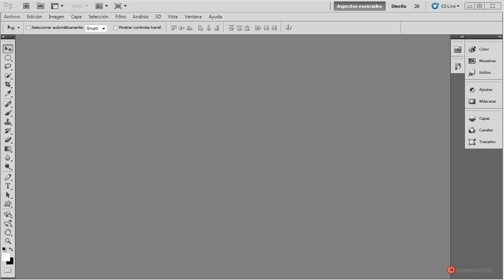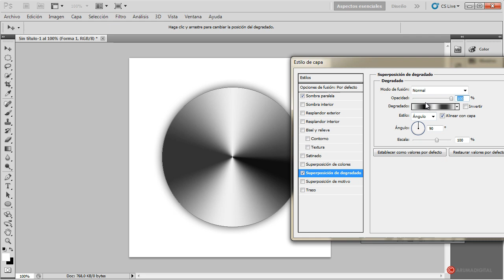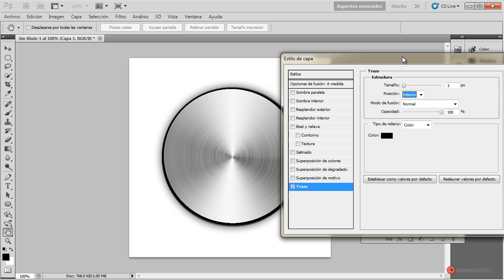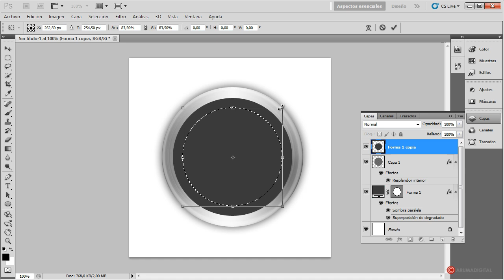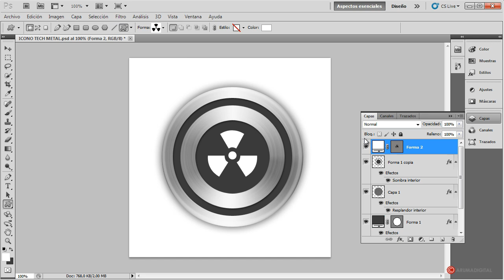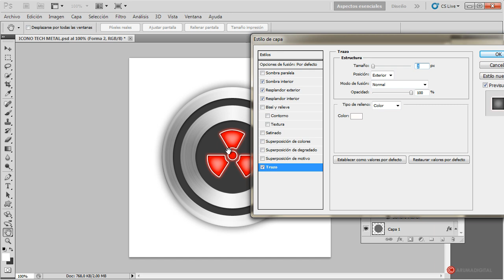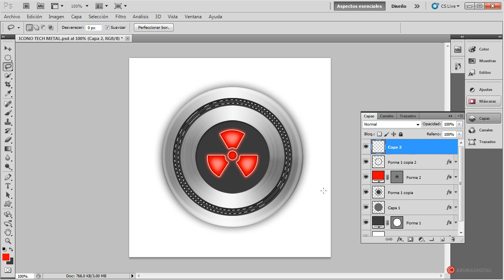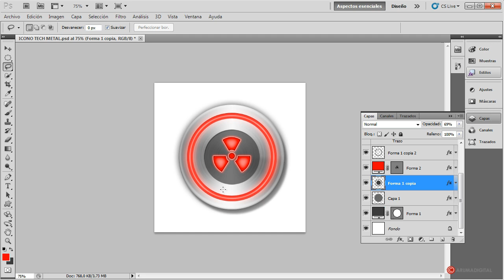Photoshop 067 Web Iconos metalico Tech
Categoria: Diseño.
Subcategoria: Web.

Software: Photoshop.

Resumen: Diseñaremos un estilo de icono con aspecto metálico que podremos incorporar en nuestras paginas tech mas futuristas.

Herramientas: Formas, desenfoque radial, estilos de capa, ruido, fusion.